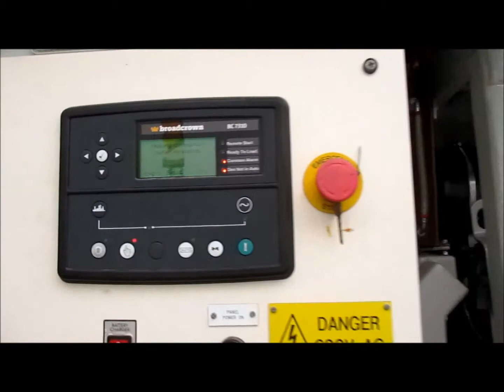OFFSHORE GENERATOR BROADCROWN BCJD40 50 KVA 40 628814 for sale